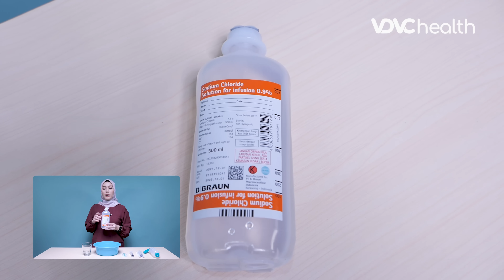Kurangi Lendir dengan Teknik Mencuci Hidung Menggunakan Larutan NaCl | Kata Dokter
VDVC health - dr. Hamida Hayati Faisal, Sp.THT-KL akan menjelaskan dan mempraktekan langsung kegiatan mencuci hidung/nasal washing.

Mencuci hidung adalah salah satu cara untuk mencegah terjadinya berbagai penyakit terutama penyakit yang disebabkan oleh saluran hidung. Membersihkan hidung bisa dilakukan dengan menggunakan air garam ataupun cairan infus (NaCL). Beberapa orang menggunakan alat yang disebut neti pot untuk membantu mengalirkan air garam ke rongga hidung, tapi kamu juga bisa menggunakan botol yang bisa dipencet. Dengan rutin melakukan aktivitas ini memiliki efek yang baik untuk tubuh, yaitu: untuk mengurangi aktivitas mikroba, meningkatkan fungsi dan integritas lapisan mukosa nasal, memiliki efek anti-radang, serta mengurangi kekentalan lendir dalam saluran pernapasan atas.